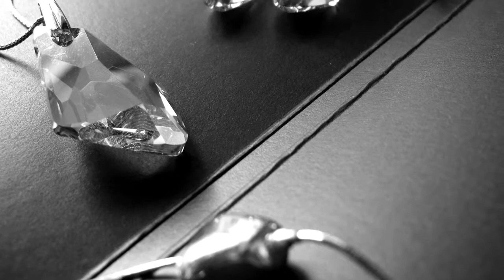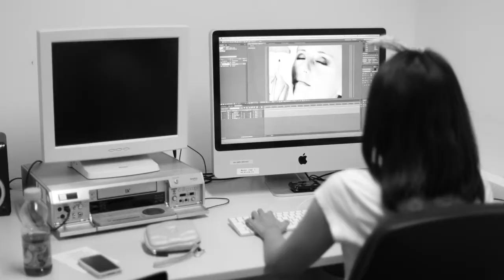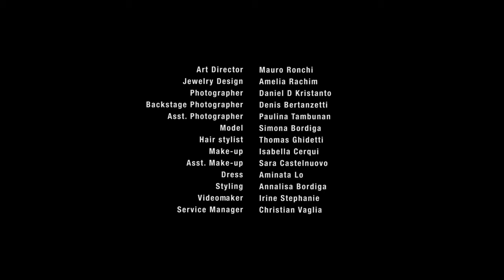Backstage Dandelion Photoshoot (Amelia Rachim x AMJ)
Art director: Mauro Ronchi
Jewellery design: Amelia Rachim
Photographer: Daniel D Kristanto
Backstage photographer: Denis Bertanzetti
Asst. Photographer: Oline Tambunan
Model: Simona Bordiga
Hair & Make-up: Thomas Ghidetti
Dress: Aminata Lo
Styling: Annalisa Bordiga
Video maker: Irine Stephanie
Service Manager: Christian Vaglia